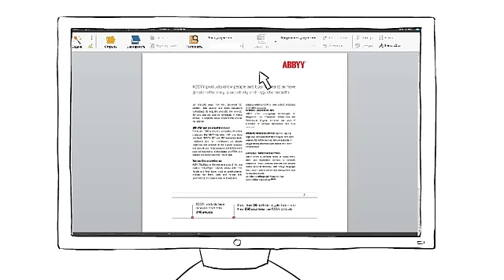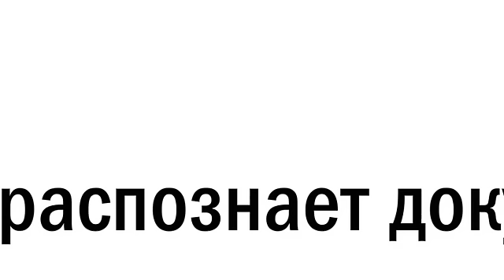ABBYY однажды в офисе